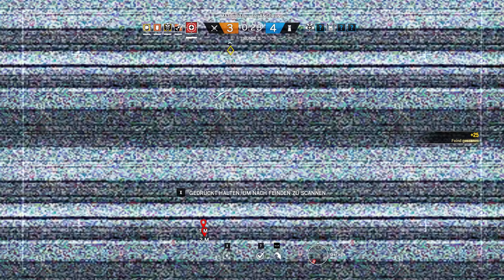Tom Clancy's Rainbow Six: Siege #49 RUHE MAL ► Let's Play [60FPS|Deutsch]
Ja was soll man vieles zu Tom Clancy´s Rainbow Six: Siege sagen, ausser das es ein sehr gut gelungener Tacktik-Shooter ist.

Rainbow Six ist ein Eliteteam, das aus Mitgliedern der besten Spezialeinheiten der Welt zusammengesetzt ist:

►SAS (Großbritannien)
►FBI SWAT (USA)
►GIGN (Frankreich)
►SpezNas (Russland)
►GSG 9 (Deutschland)
►JTF 2 (Kanada/DLC: Operation Black Ice)
►Navy SEALS (USA/DLC: Operation Dust Line)B
►OPE (Brasilien/DLC: Operation Skull Rain)
►S.A.T. (Japan/DLC: Red Crow)

Hier seht Ihr mein Gameplay, mal gut mal schlecht :D

Entwickler: Ubisoft Montreal
Publisher: Ubisoft